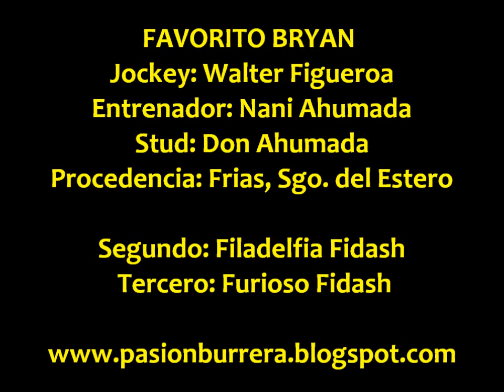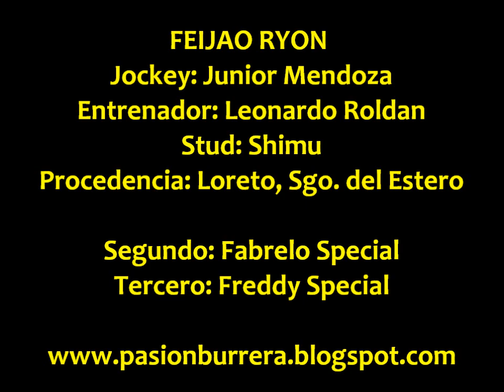Favorito Bryan y Feijao Ryon, Goya (18-05-13)